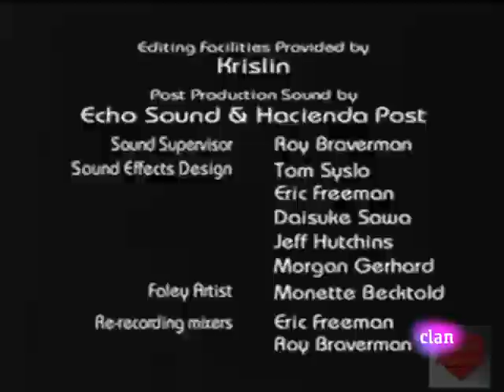Creditos de El Dip La Serie en Clan TV (5 de Marzo del 2010)